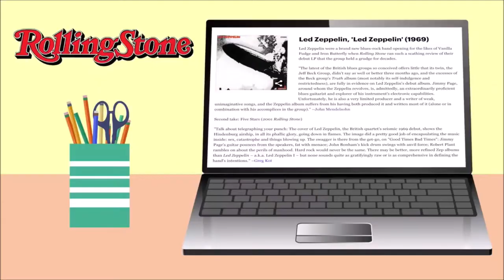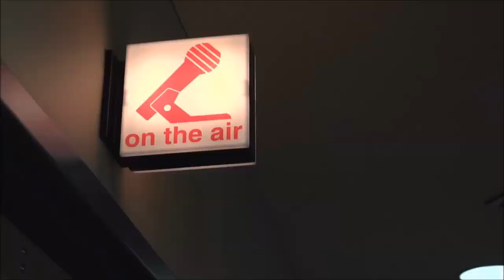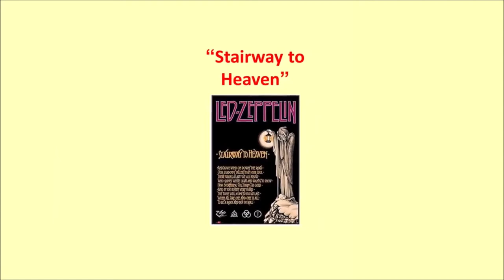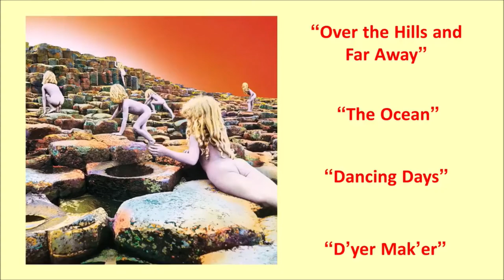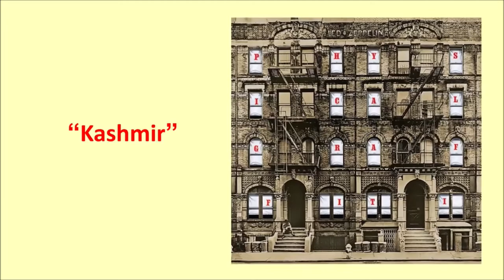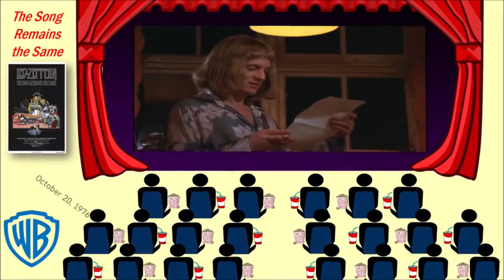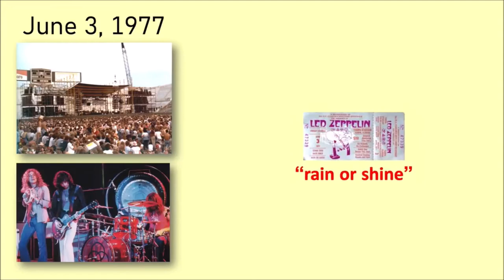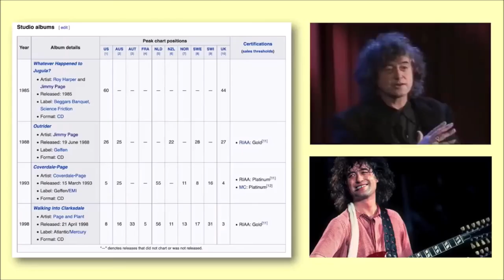Led Zeppelin: The Epic Journey of a Rock and Roll Band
This Youtube video is a documentary on the history of Led Zeppelin and the rock and roll lifestyle.

What is your favorite Led Zeppelin moment? song? Comment + share below!